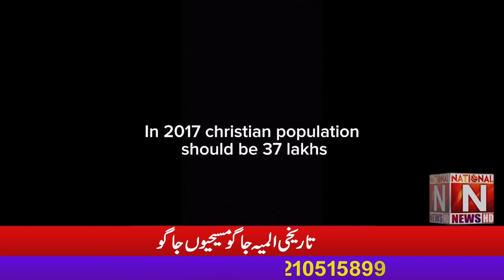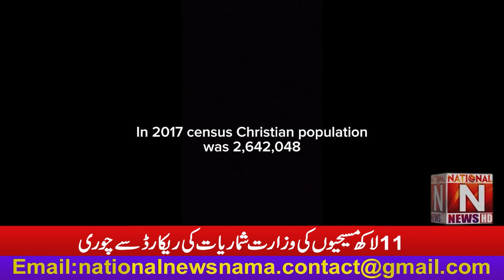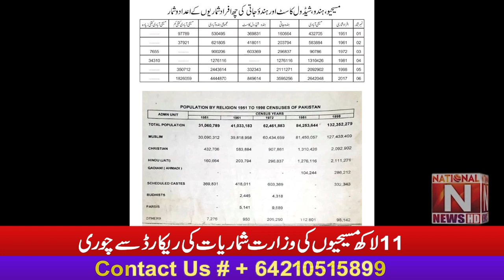Theft of 11 million Christians from the records of the Ministry of Statistics (National News Nama)